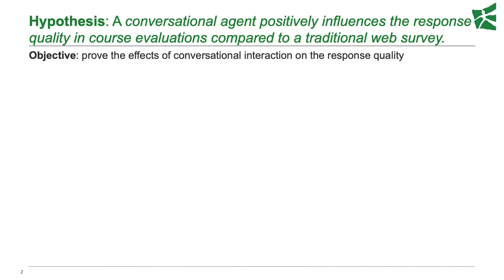CHI2020 - A Conversational Agent to Improve Response Quality in Course Evaluations (LBW)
Recent advances in Natural Language Processing (NLP) bear the opportunity to design new forms of human-computer interaction with conversational interfaces. We hypothesize that these interfaces can interactively engage students to increase response quality of course evaluations in education compared to the common standard of web surveys. Past research indicates that web surveys come with disadvantages, such as poor response quality caused by inattention, survey fatigue or satisficing behavior. To test if conversational interfaces have a positive impact on the level
of enjoyment and the response quality, we design an NLP- based conversational agent and deploy it in a field experiment with 127 students in our lecture and compare it with a web survey as a baseline. Our findings indicate that using conversational agents for evaluations are resulting in higher levels of response quality and level of enjoyment, and are therefore, a promising approach to increase the effectiveness of surveys in general.